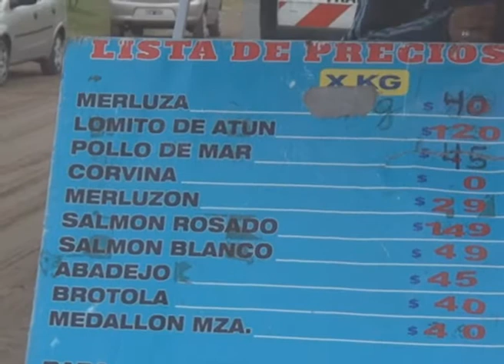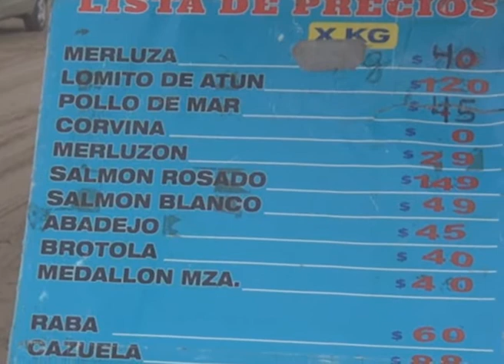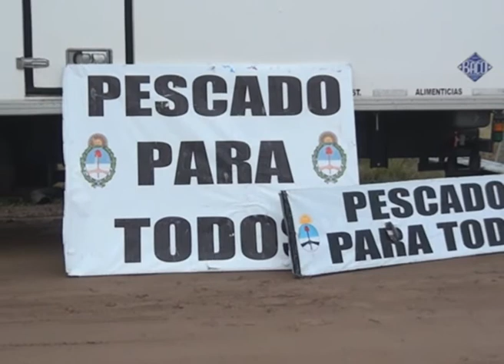Pablo Silva Y Veronica Lopez Agrupacion Evita Llegó el camion de Pescado para todos